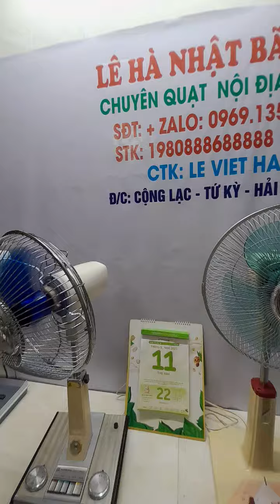xả 2 em quạt lửng lh 0969135686